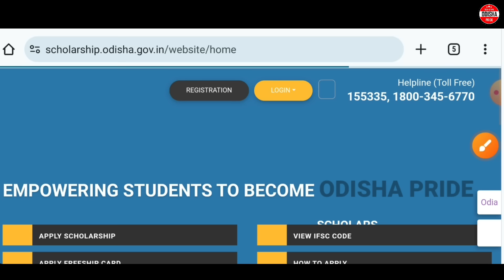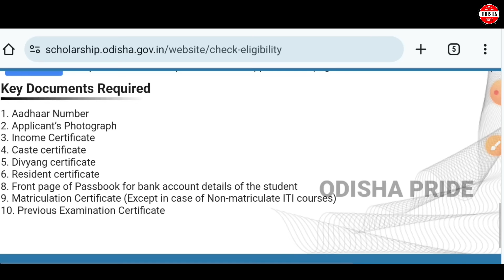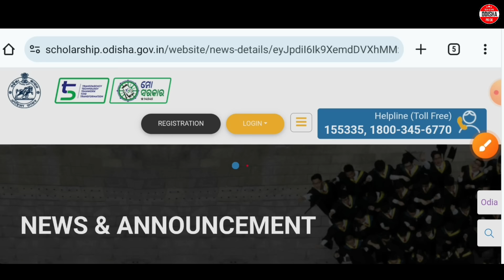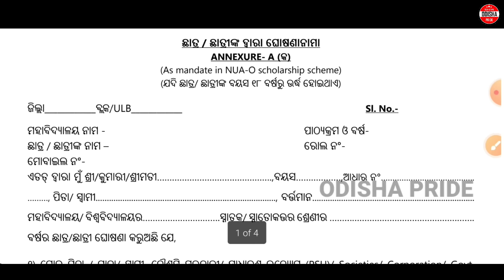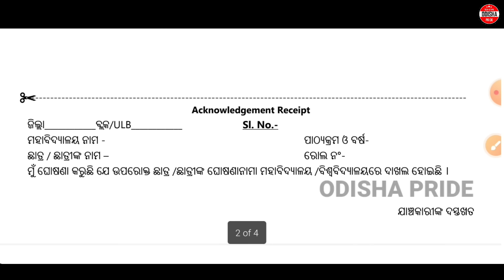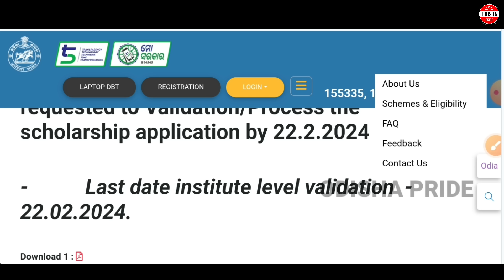Nua o Scholarship Apply Online || Nua-o Scholarship 2024 || Nua o Scholarship Apply Online Odisha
Nua o Scholarship Apply Online || Nua-o Scholarship 2024 || Nua o Scholarship Apply Online Odisha || nua o scholarship official website || nua o scholarship apply date || nua o scholarship amount || nua o scholarship eligibility || nua o scholarship list pdf 2024

This video is about nua o scholarship apply online. In this video i have described about nua o odisha scholarship details, nua o scholarship apply date, nua o scholarship apply online odisha and how to apply online in nua o odisha scholarship 2024. Watch now to know more. Thank You.